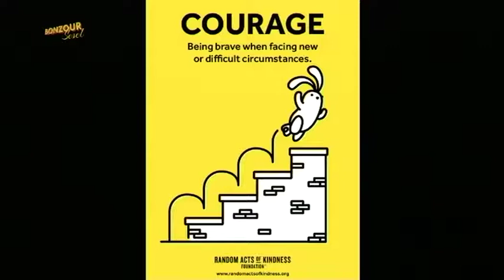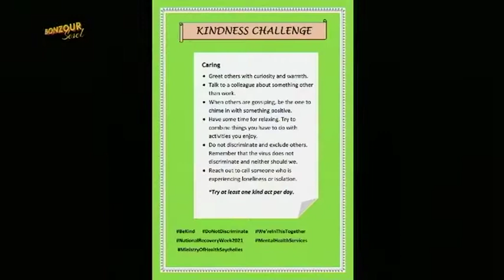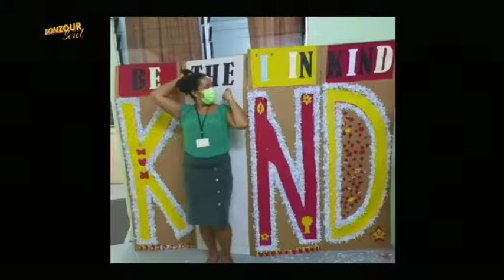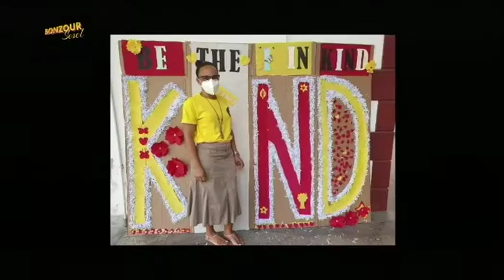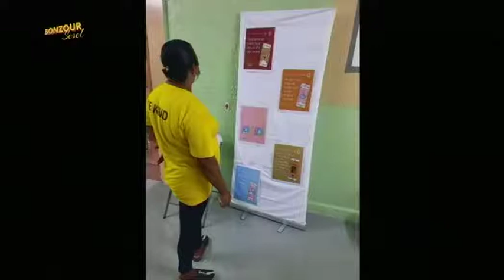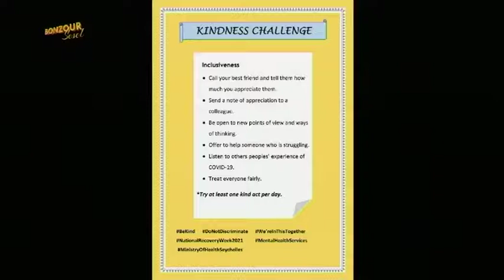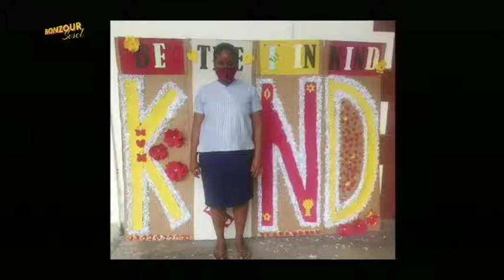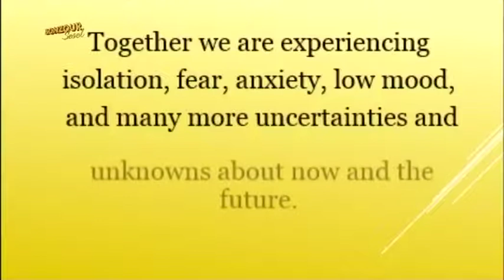TOPIK KONVERSASYON: STIGMATISATION AND DISCRIMINATION- 20.04.2021